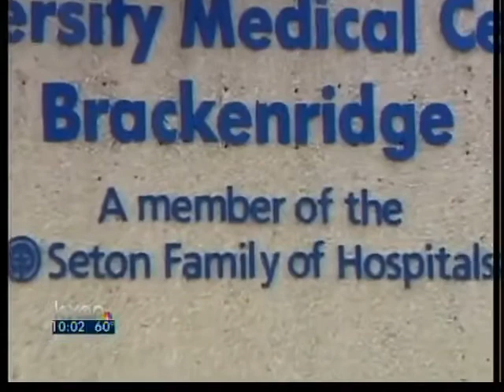Woman Who Struck Pedestrians Was High on Drugs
A witness says an Austin woman looked "out of it" right after she ran over two people last night. It happened on a very busy block of Guadalupe, just north of the UT Campus. The crash killed a man - and left a young woman seriously injured.  Now the driver - 59-year-old Linda Woodman - is being held on two charges.